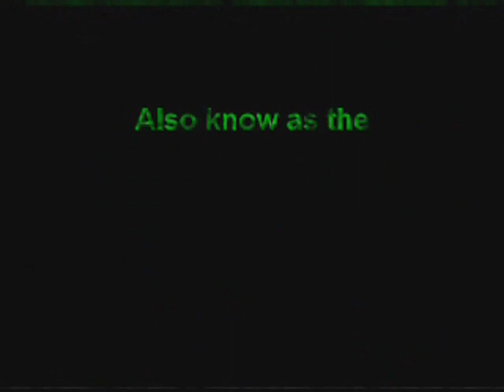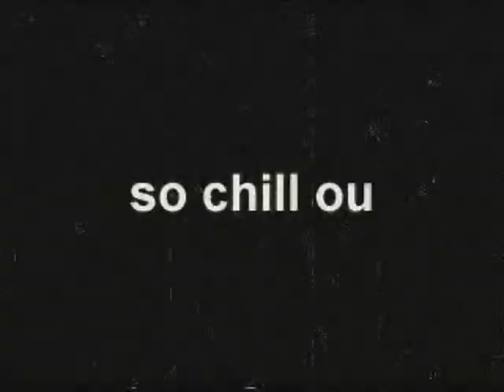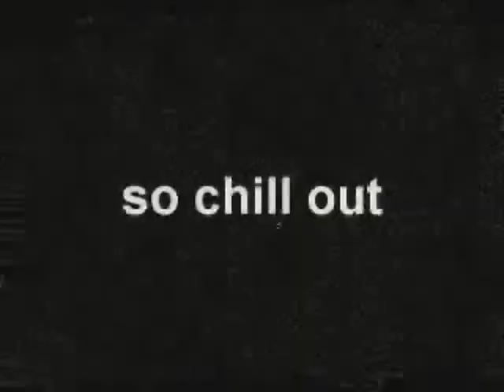WarOnCampers part3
by cain,raptor,etc